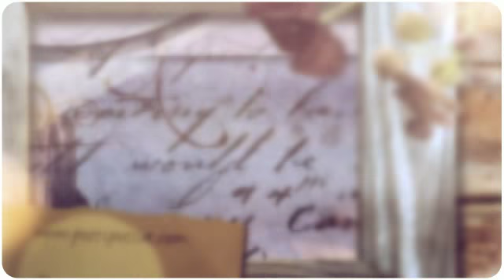RIFLESSI - Alessia Trevisan